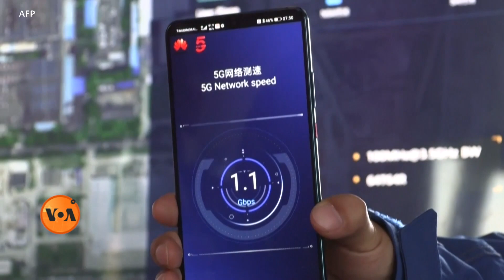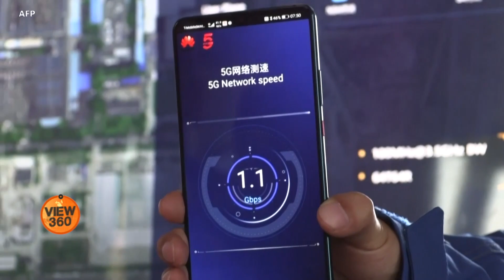ہواوے پر پابندی، برطانیہ اور چین میں کشیدگی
برطانوی حکومت نے نئے فائیو جی سپر فاسٹ موبائل نیٹ ورکس کے لیے چینی ٹیلی کام کمپنی ہواوے کا ساز و سامان استعمال کرنے پر پابندی عائد کر دی ہے۔